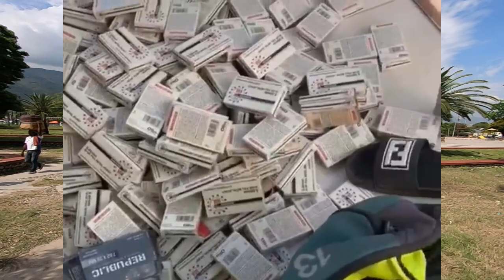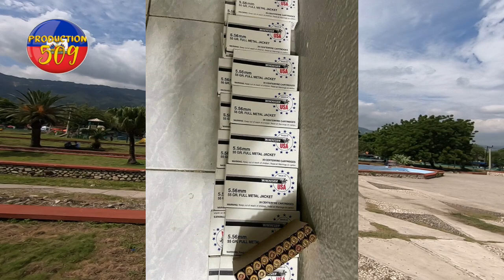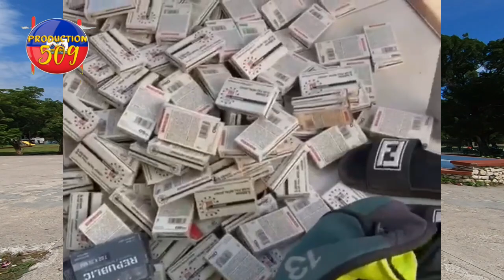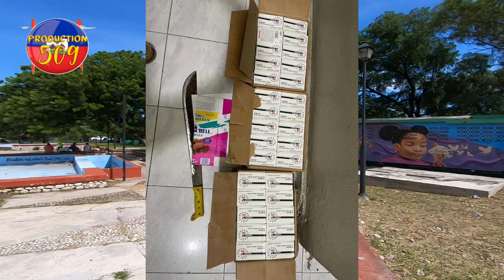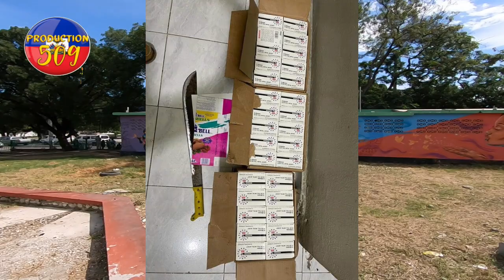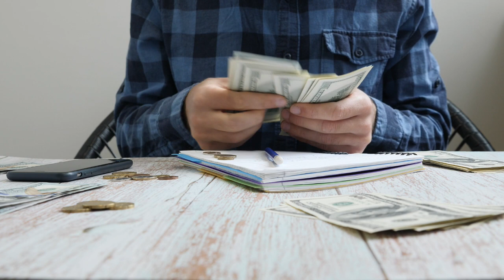enspekte DCPJ mare nan trafik zam nan misye pala ba DCPJ li site non gwoup gang lap travay you a